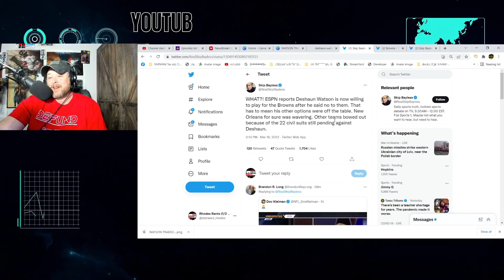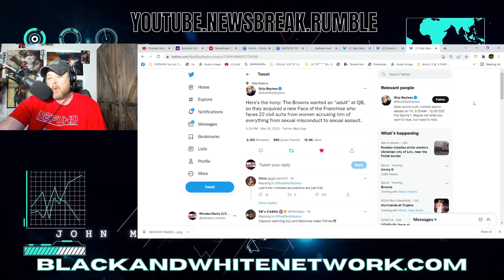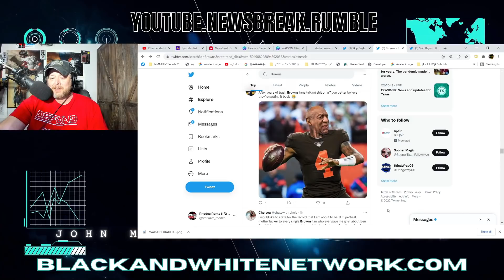Skip Bayless DESTROYS Browns for PICKING the "ADULT" DeShaun Watson with 22 lawsuits over BAKER!